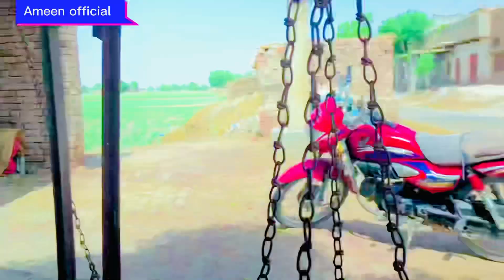jumma mubarak aaj chalte jumma hain🤗